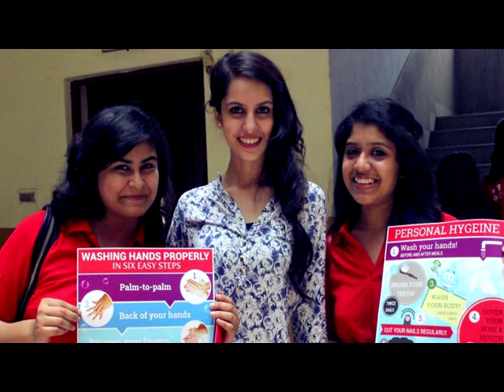INDIA, Koyal Rana - Contestant Introduction: Miss World 2014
Meet Koyal Rana, India's representative for Miss World 2014!

Miss World 2014 kicks off in November, with the grand final taking place on Sunday 14th December.

for more information on this year's competition!